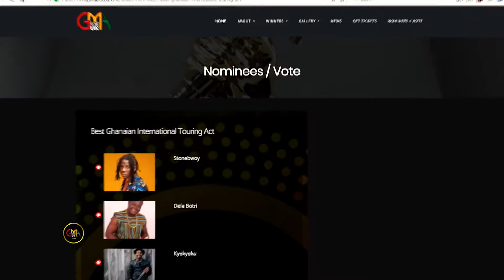Agbeshie | GMAUK19 Nominees in 60 sec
Agbeshie, GMAUK19 Nominee.